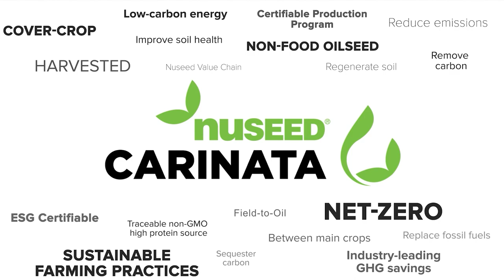Nuseed U.S. & Canada - Nuseed Carinata frost resilience (Oct'23)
Nuseed Carinata frost resilience was put to the test in the first year of commercial production in the Southern US. The good news is it flourished, learn more about the Lazarus effect seen in fields hit by frost last season.